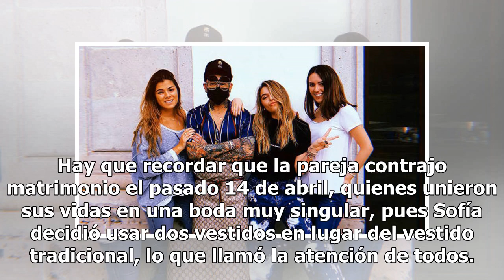Exhiben monumental discusión de Sofía Niño de Rivera con su esposo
El día de ayer durante la alfombra roja de la película Tiempo Compartido, el público fue testigo de una polémica pelea entre Sofía Niño de Rivera de 36 años de edad con su esposo Jorge Bermúdez. Fue durante el desfile de las celebridades que los medios de comunicación notaron que Sofía llegó sola al...